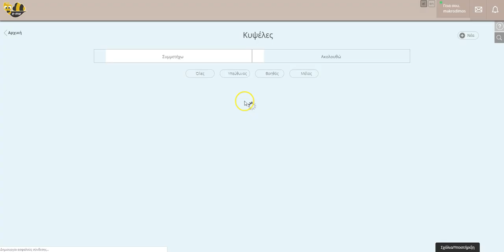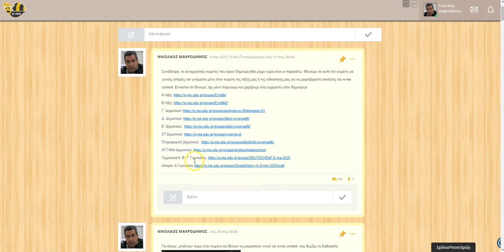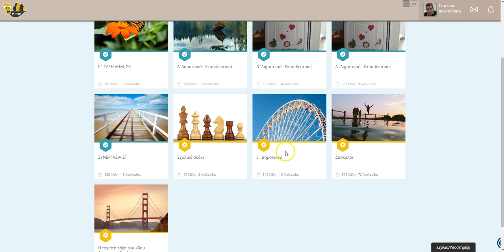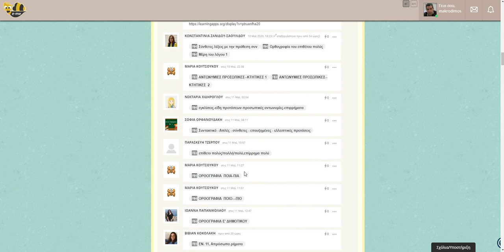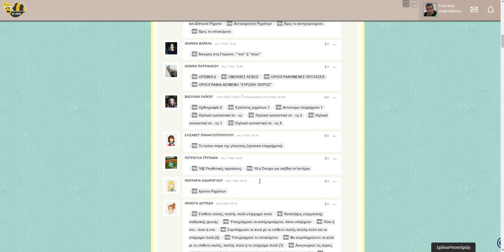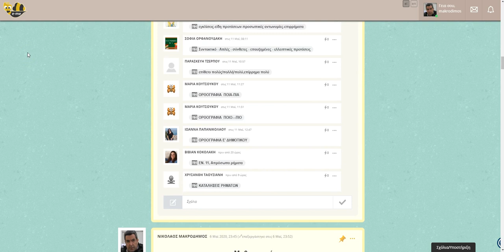40. Εκπαιδευτικές κοινότητες συνεργασίας στην e me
Το βίντεο είναι αφιερωμένο στους σχεδόν 1.000 εκπαιδευτικούς που έγιναν ενεργά μέλη στην κυψέλη Δάσκαλοι και ειδικότερα σε όλους αυτούς που συνεργάζονται, δημιουργούν, μοιράζονται και αναλαμβάνουν ευθύνες σε αυτή τη νέα ψηφιακή εκπαιδευτική πραγματικότητα.